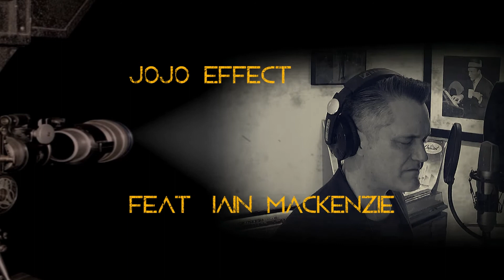Jojo Effect feat. Iain Mackenzie - More or Less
The warm heart of jazz. It swings, falls in love again and does not stop beating. Voc: Iain Mackenzie, Trumpet: by Lars Kuklinski, Piano, Keys, Guitars, Bass, Drums & Programming by Juergen Kausemannn.